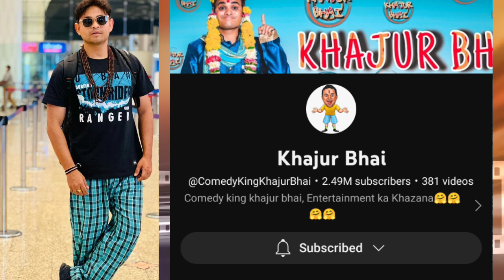વાહ ખજુર ભાઈ વાહ | પુજા અને મયુર નું ઘર 🏡 બનાવતા ખજુર ભાઈ | khajur bhai na video |Gujarat kukarmunda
વાહ ખજુર ભાઈ વાહ | પુજા અને મયુર નું ઘર બનાવતા ખજુર ભાઈ,

khajur bhai na video,
Gujarat kukarmunda,

SEVA Gujarat ni

voice over channel owner Anil Kumar